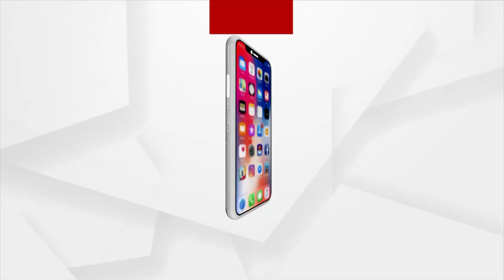Odisha: No Bridge, People risk Lives in Boat for day-to-day Communication in Basudevpur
No Bridge, People risk Lives in Boat for day-to-day Communication in Basudevpur. Villagers are dissatisfied due to the negligence of government.